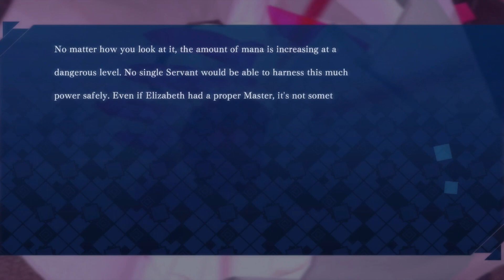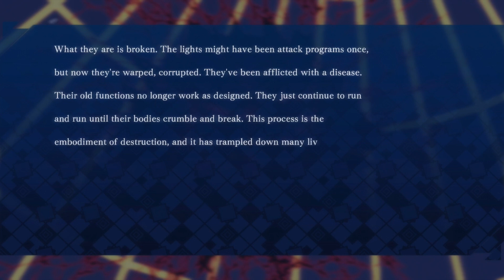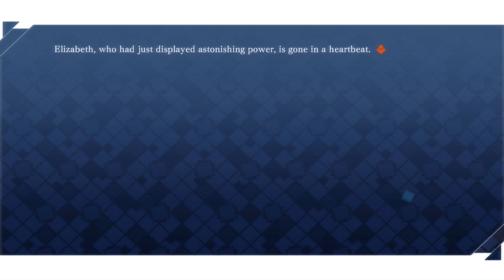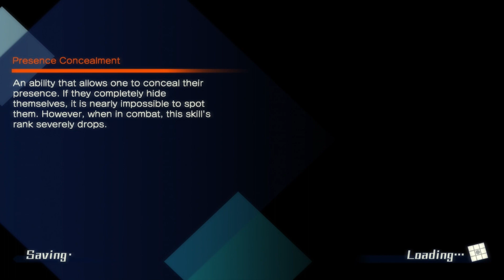Lost plays Fate Extella #23: Dragging Out A Fox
Elizabeth seems like she doesn't want to take orders, and she finally struck at the right time to do so. Too bad an even bigger bad just happened to show up.